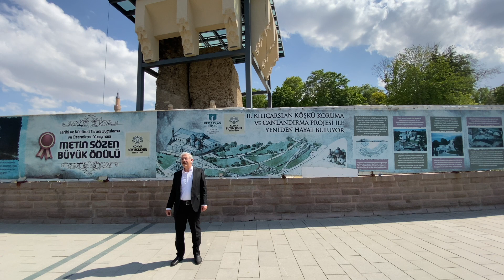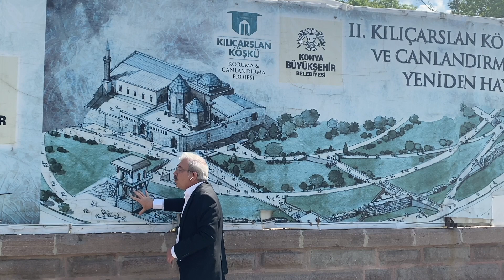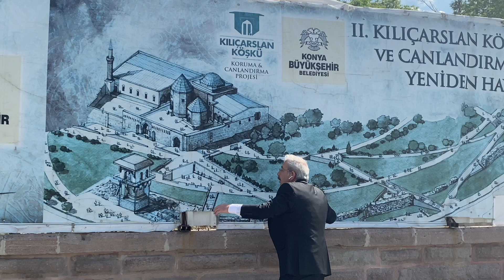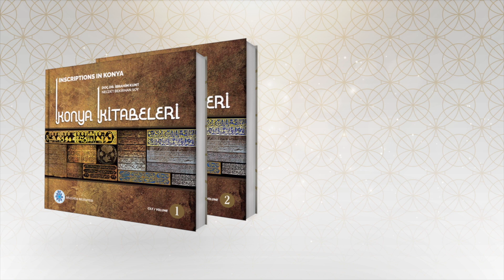ALAADDİN TEPESİ UCUBESİ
Alaaddin Tepesindeki garip yapı ne anlama geliyor? Burada önceden ne vardı, şimdi ne var?

Diğer Videolarımı İzlemek İçin;